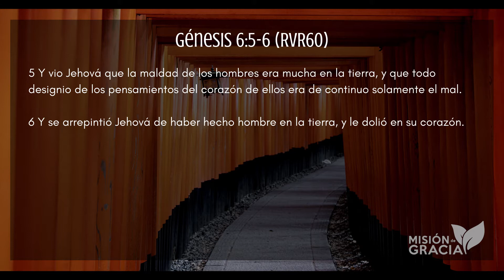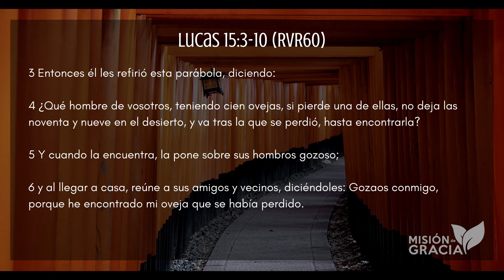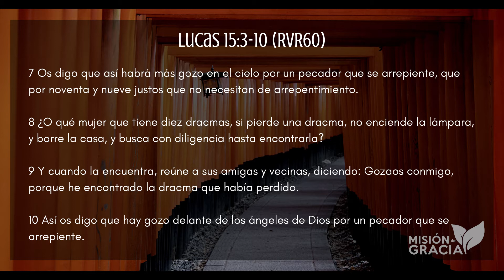Enfoque | John Mazariegos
Predicación del domingo 12 de junio del 2021 de John Mazariegos en Misión de Gracia San Luis Potosí , SLP.

¿Tienes preguntas acerca de la predicación?

Necesitas un consejo?